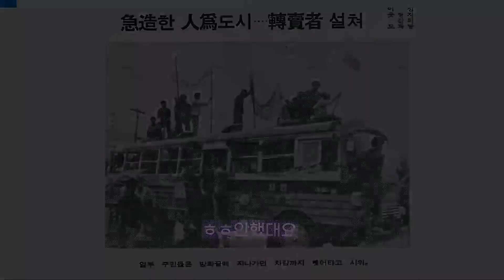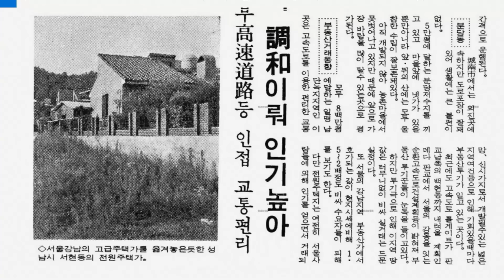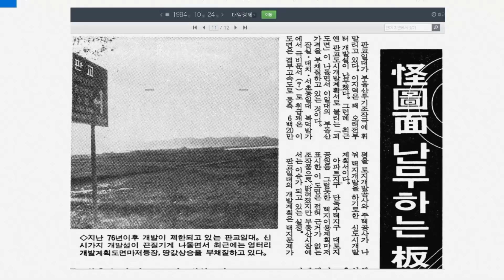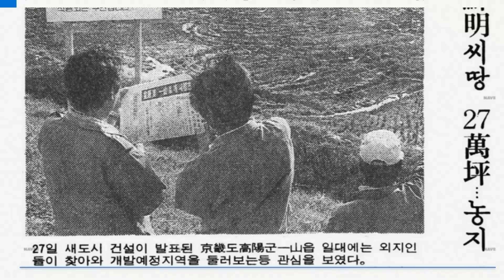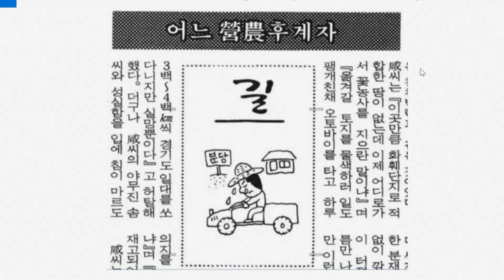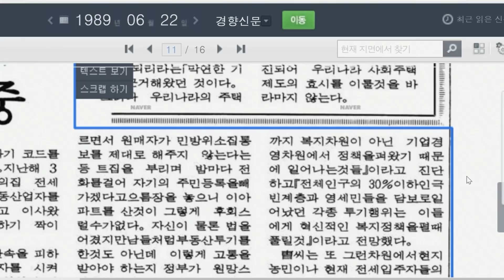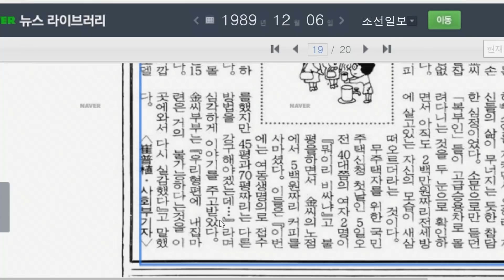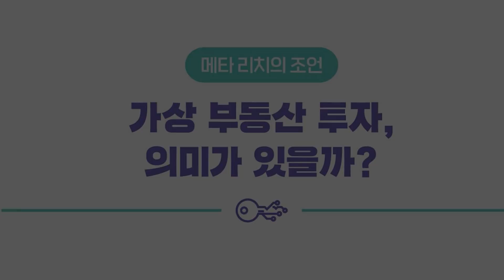분당 신도시로 몰려든 고소득 투기 세력 [김시덕 박사의 도시야사 #33]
✍ [삼프로TV 미래대학] 데이터로 세상을 읽다 (송길영)